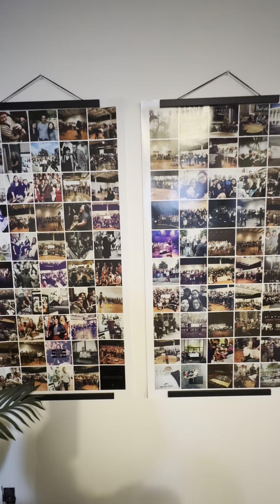Chorus Studio Tour! Walkthrough with Rebecca Lam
Come along for a tour of Chorus Studio in Vancouver, BC with our creative director, Rebecca Lam! We'll show you our choir rehearsal room, private lesson rooms, and the community kitchen, as well as all the thoughtful messages and memorabilia that make our studio a supportive and inclusive hub for singers of all levels.

Our mission is to cultivate an inclusive, creative and uplifting community by providing meaningful music experiences to singers of all levels. Learn more about Chorus Studio and our adult pop choirs, pro voice lessons, piano and guitar lessons